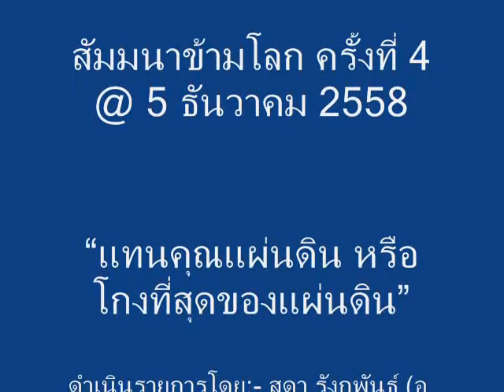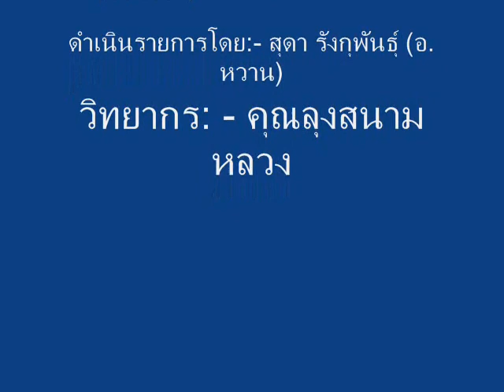สัมมนาข้ามโลกครั้งที่ 4 by คุณลุงสนามหลวง @ 5 ธันวาคม 2558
"แทนคุณแผ่นดิน หรือ โกงที่สุดของแผ่นดิน"
สัมมนาข้ามโลก ครั้งที่ 4 @ 5 ธันวาคม 2558
วิทยากร: - คุณลุงสนามหลวง
ดำเนินรายการโดย:- สุดา รังกุพันธุ์ (อ.หวาน)
@สถานีมีเดียฟอร์ซ Media Force